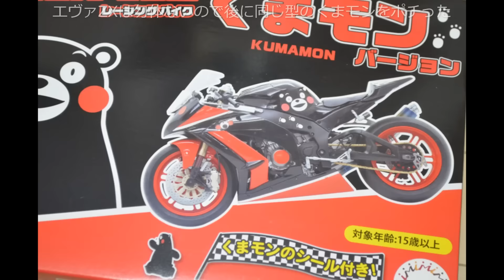【鈴鹿8耐】TECH21 YZF-R1を作る（日本語版）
2019年鈴鹿8耐久で復活したTECH21カラーをまとったYZF-R1を世界最速（たぶん）モデリングしたときの製作回顧録（2019年8月製作）。
※日本語版で再編集＆再Upload